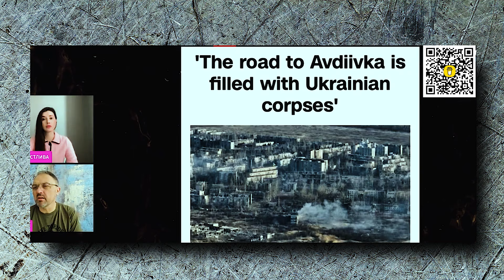Війна поїде на росію. Що робити з поляками. Карта бойових дій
Допомога Каналу 👍
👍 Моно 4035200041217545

USDT (ERC20)
0x0a9e70e30bC32820AD076Ba20a558de90ec3F8b9

USDT (TRC20)
TZ3YA6oAszKDE6qnjDPTPCHBa6VPdYBvNh

BTC
bc1qxmcks7ncf6xgwrhx8y73u70nnuszn7950jhyax